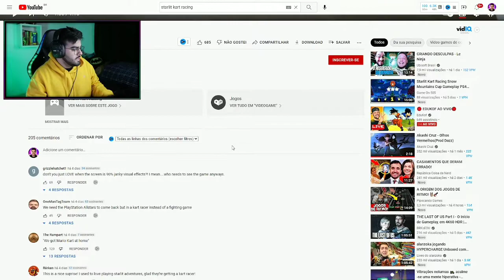Starlit Kart Racing - JOGO IGUAL A MÁRIO KART! (PS4, PS5, XBOX ONE E XBOX SERIES S/X) ‹ Rafa Nunes ›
A brasileira Rockhead Studios lançou no dia 1º de setembro Starlit KART Racing para PlayStation 4 e Xbox One, sendo o game jogável no PlayStation 5 e nos Xbox Series X|S através da retrocompatibilidade.

Sem anúncios e com acesso a todas as corridas de forma gratuita a partir dos recursos coletados pelo jogador enquanto joga, o título oferece 32 pistas e 20 veículos diferentes, além de multiplayer local.